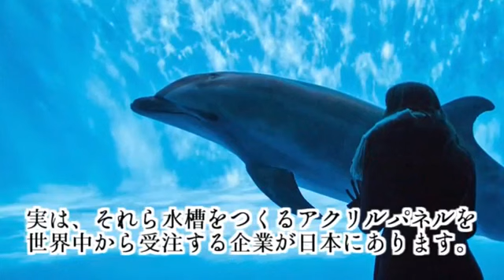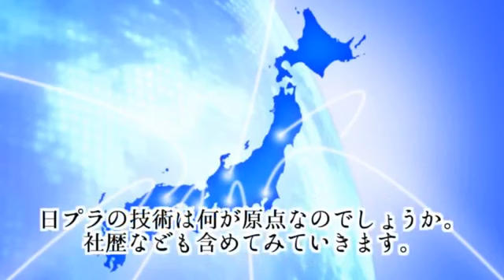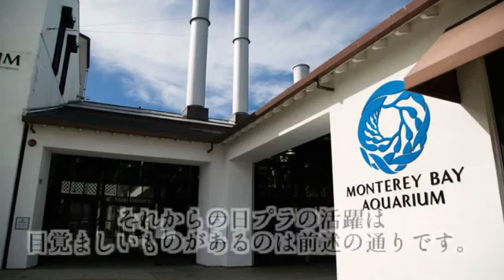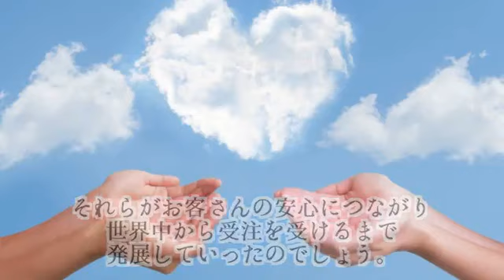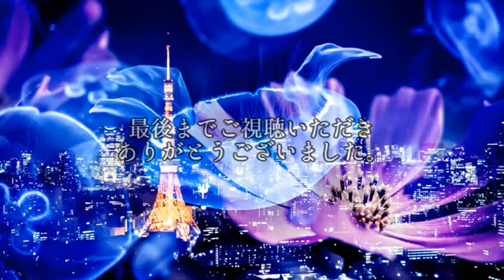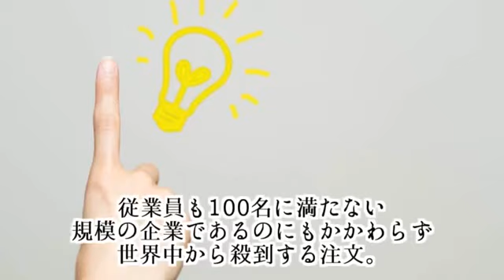日本の技術でアレを作ったら、世界中から注文殺到ｗｗｗ日本大人気やｗｗｗ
海外が感動する日本の力！世界中から注文される日本の技術で作られた〇〇。日本の品質はとっても高水準！ 日本が作ったらこうなるのか…『こ.

↓ ↓ ↓ 海外SNSで話題になっていた、日本にあるすぐにでも世界中で取り入れるべ.

登録リンクURL→ 【注目動画はこちら！】→ 外国人「.